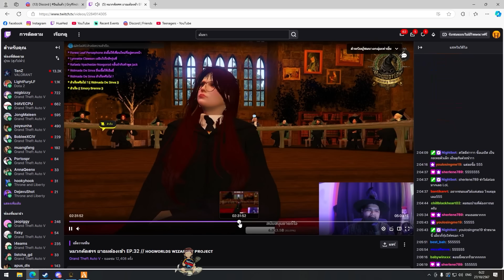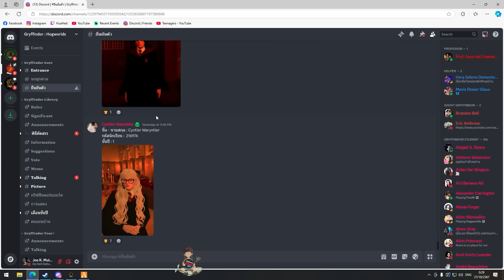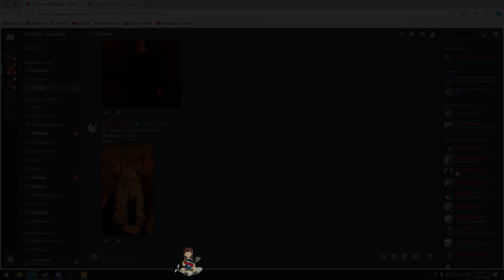เมื่อพี่กอล์ฟดูเบื้องหลังหมวกคัดสรร โคตรฮาแกล้งโจเค บอกขอจดไว้ 1 แผล | GTA V | WC3 EP.3671